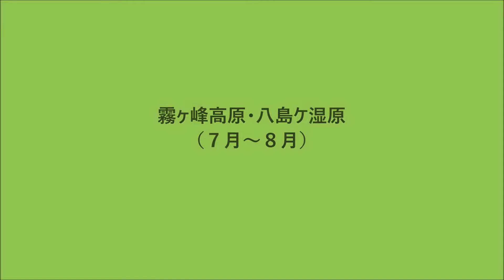霧ヶ峰高原・八島ケ原湿原（７月～８月）